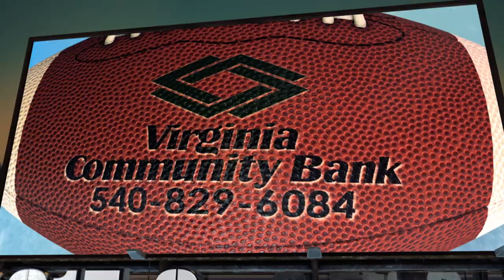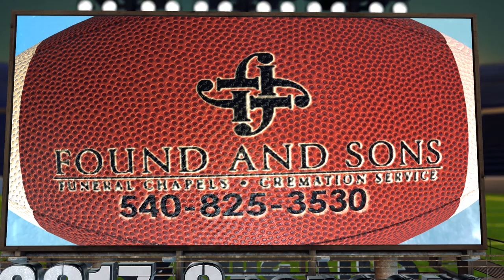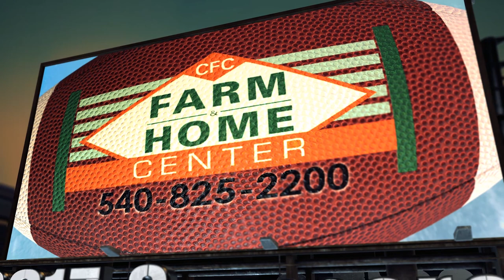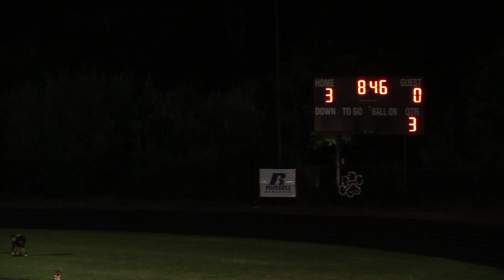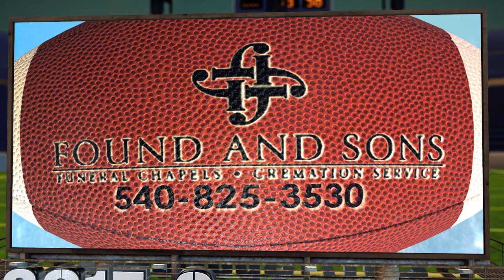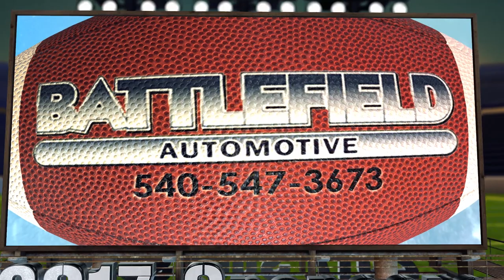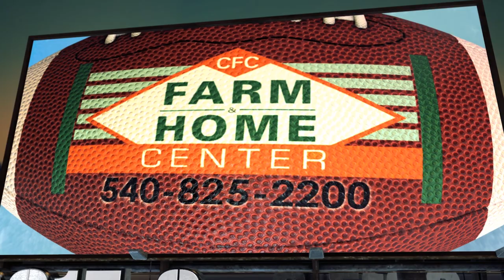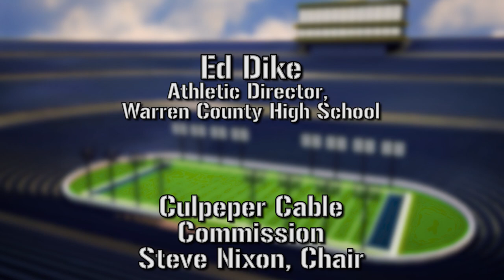CCHS vs Warren County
The Culpeper County High School Blue Devils visit the Warren County Wildcats.